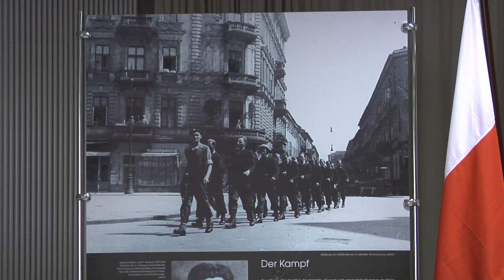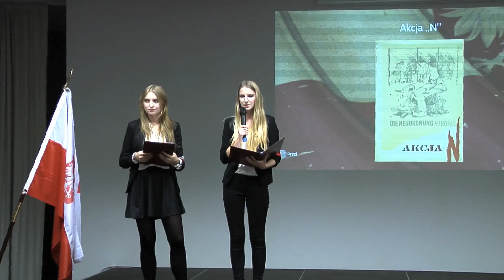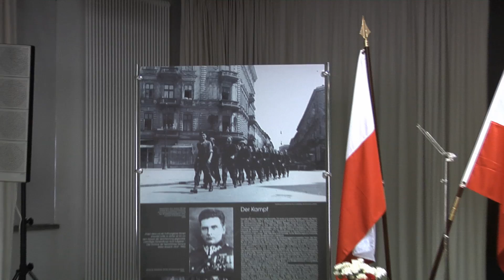VI Liceum im. Stefana Czarnieckiego ze Szczecina - Referat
Młodzież ze Szczecina (Wiktoria Kaczorowska i Martyna Sowa)
dyskutuje na temat: "Gen. Brygady S. Rowecki".